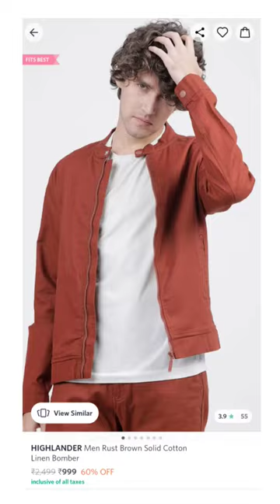Best Quality Bomber jacket under Rs. 1000 😳